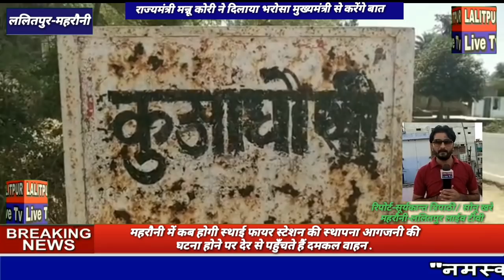LALITPUR LIVE TV आखिर महरौनी में कब होगी स्थाई फायर स्टेशन की स्थापना.